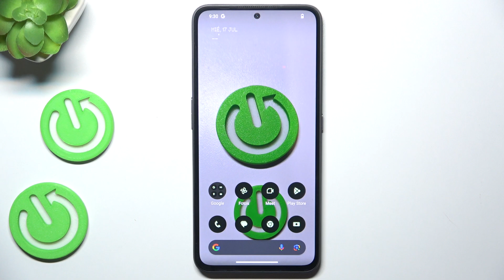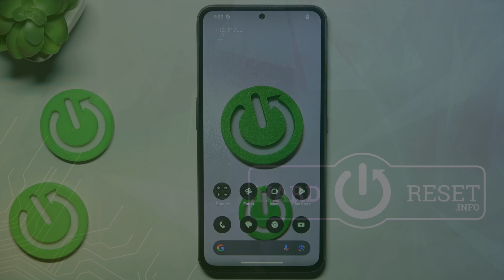Cómo entrar en el modo Fastboot en Nothing CMF Phone 1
¿Necesitas acceder al modo Fastboot en tu Nothing CMF Phone 1? En este video, te mostramos cómo entrar en el modo Fastboot para realizar tareas avanzadas como actualizaciones de firmware, desbloqueo del bootloader o instalaciones personalizadas.

¿Cómo usar el modo Fastboot en Nothing CMF Phone 1?
¿Qué es el modo Fastboot en Nothing CMF Phone 1?
¿Cómo realizar tareas avanzadas en Nothing CMF Phone 1 usando Fastboot?